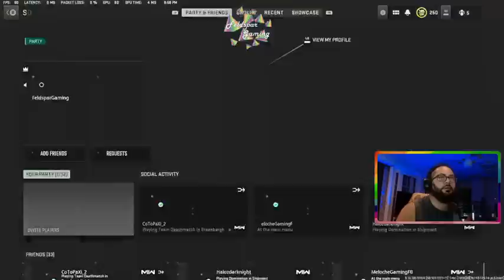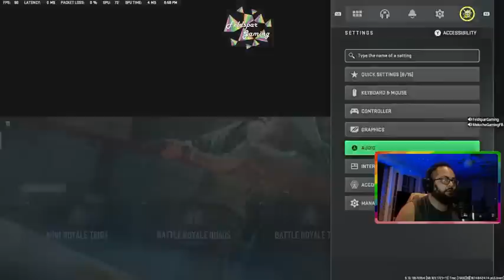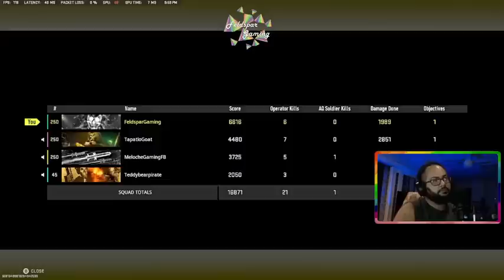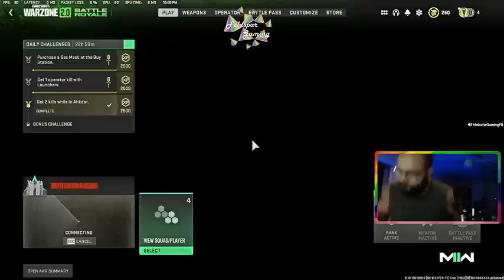Hello, I'm here 931